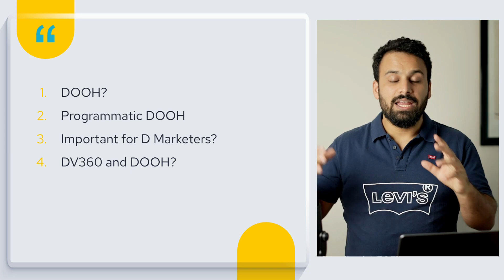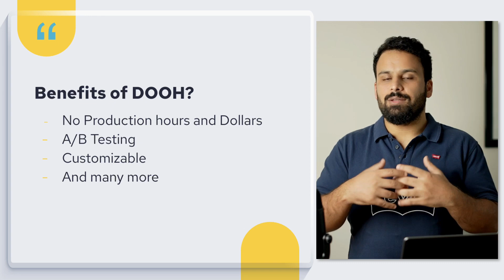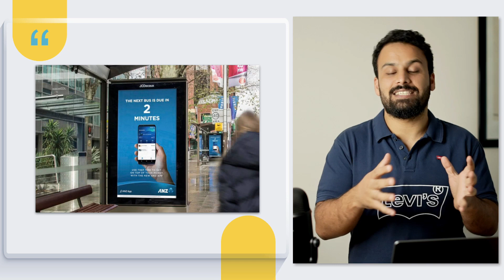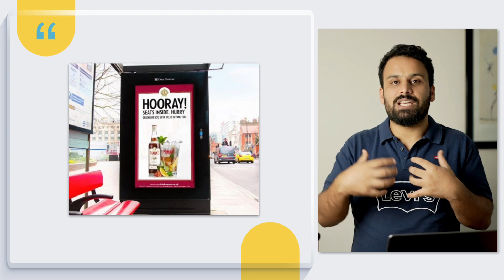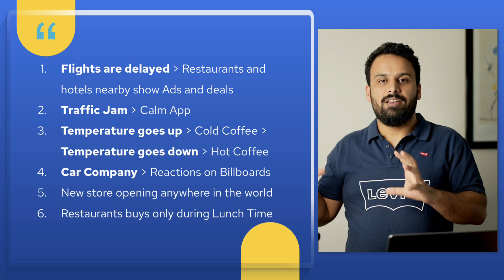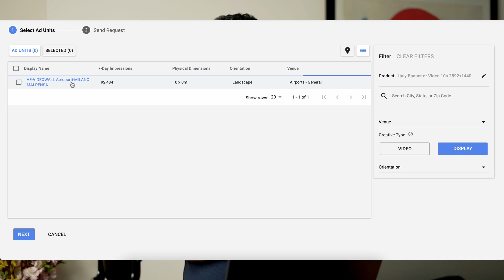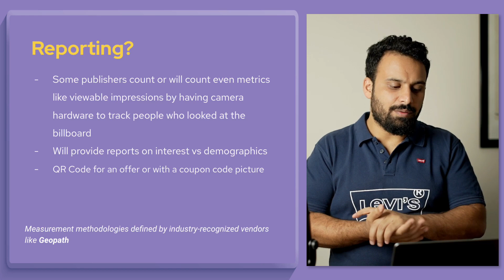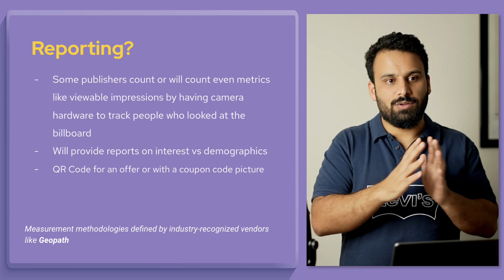Introduction to Programmatic DOOH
Digital Out of Home has been around for a while. However, recently companies like The Trade Desk and Google and many others linked these Digital Out Of Home inventory and made it available to buy in a Demand side platform like DV360

At this point almost all major suppliers and publishing houses like JcDecaux and others have plugged their inventory to be bought programmatically

Out of the recent programmatic out-of-home boom, innovation has flourished says Dorota Karc, head of programmatic at WallDecaux, portfolio of JCDecaux German subsidiary Wall GmbH. But, she tells us, there is still a lot more learning to be done

In this video:
0:00 Introduction
1:00 What is DOOH
1:35 Benefits of DOOH
2:53 Programmatic DOOH
6:30 Common Questions
10:23 Conclusion

Best Selling Courses
Best Selling template: Link to be updated .